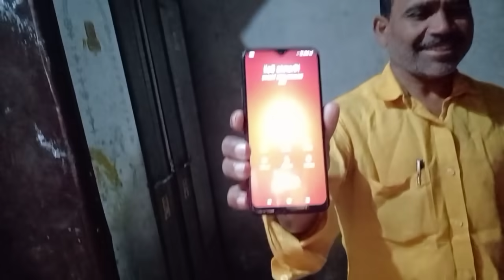गावाचा परिसर पहामाझ्या आईच्या आलेले पहा